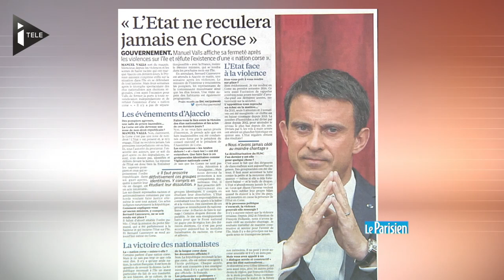Ajaccio : Manuel Valls affiche sa fermeté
Six jours après les violences à Ajaccio, le Premier ministre affiche sa fermeté dans les colonnes du Parisien. Manuel Valls affirme que "l'État ne reculera jamais en Corse", ajoutant que l'île "n'est pas une zone de non-droit". Le gouvernement entend montrer sa présence : le ministre de l'Intérieur Bernard Cazeneuve est attendu sur place ce mercredi.